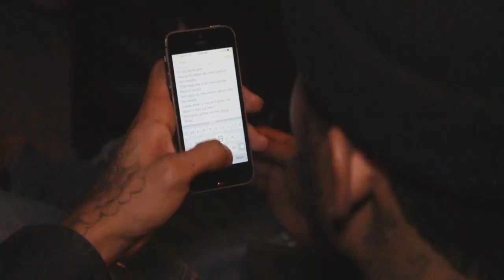STUDIO BIZ - Manolo Rose X Dave East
STUDIOBIZ w Manolo Rose X Dave East (January 2015)